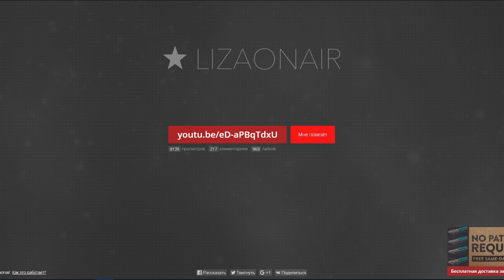ЛУЧШИЕ ИГРЫ PLAYSTATION CLASSIC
💥💥GameUltra💥💥

PlayStation Classic скоро поступит в продажу, а мы даже еще не знаем полного перечня доступных игр. Предлагаю сегодня немного поностальгировать и вспомнить лучшие игры PS1, которые хорошо бы увидеть в мини-версии консоли!

Игры в выпуске:
Driver
MediEvil
Syphon Filter
Need For Speed High Stakes
Vagrant Story